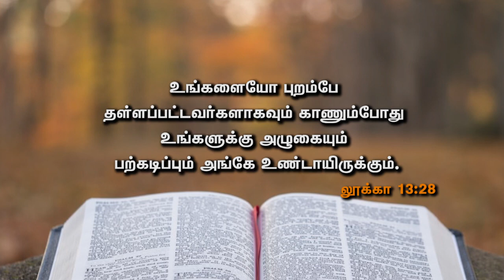GOOD MORNING HOLY SPRIT || அழுகையும் பற்கடிப்பும் இருக்கும் || REV.R.RAMESH DANAIEL